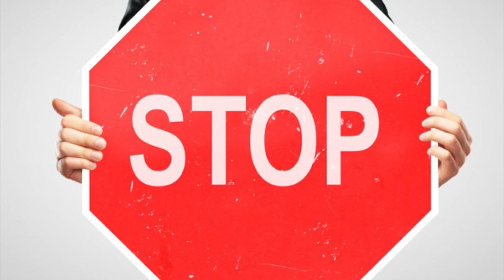video meilleurtaux Brest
Halte aux idées reçues ! avec meilleurtaux Finistère Nord vous pouvez monter votre dossier de prêt meme si vous êtes dans un des cas cités dans cette video...